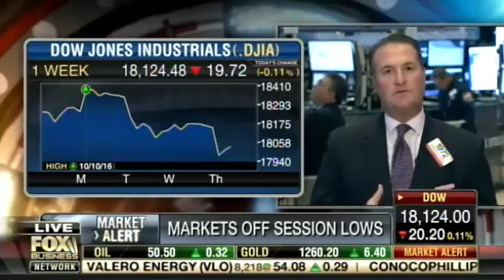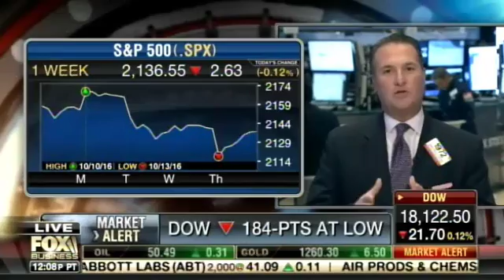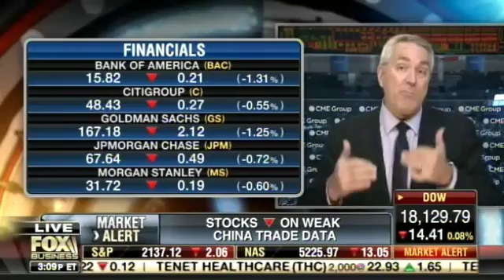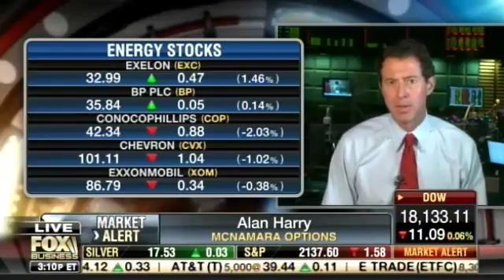December Rate Hike Seems Likely Says Trader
Courtesy: FOX Business

Chief Market Strategist Todd "Bubba" Horwitz appears on Countdown to the Closing Bell to weigh in on the winners and losers in an uncertain market.